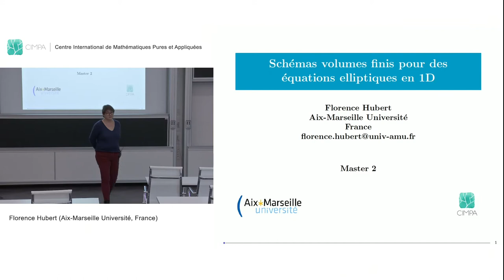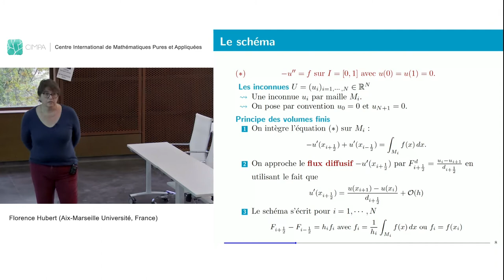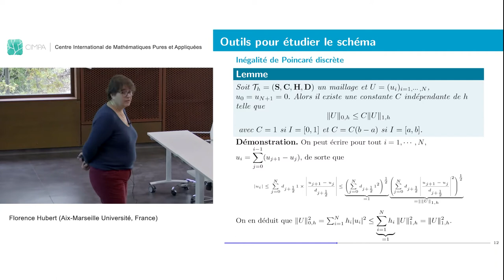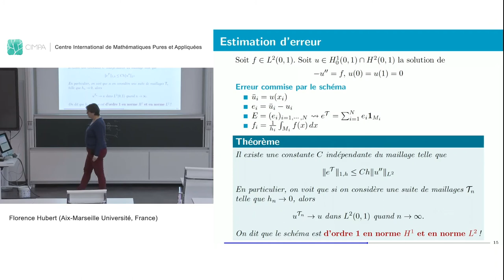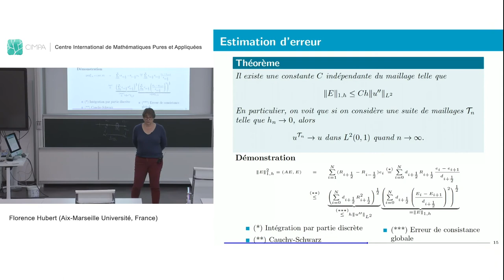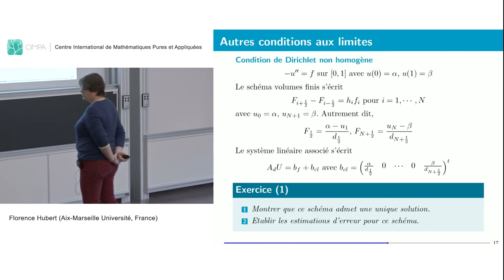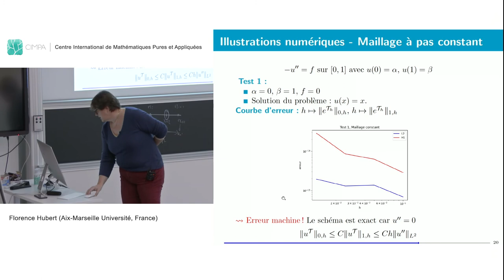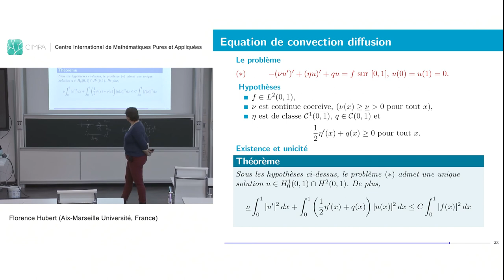" Schémas volumes finis pour des équations elliptiques en 1D " par Florence Hubert - Part 1/2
☝️ Florence Hubert est professeure à Aix-Marseille Université (France).

📹 Cours filmé par Guillaume Hennenfent, chargé de production audiovisuelle au CIRM (Centre international de rencontres mathématiques) à Marseille (France).